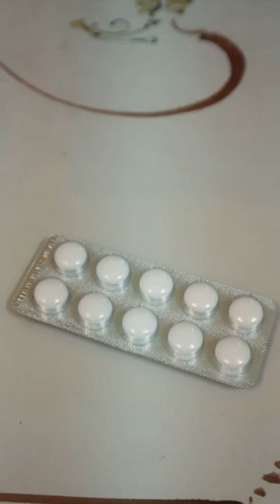مكملات من الصيدليه هتساعدك في البناء العضلي